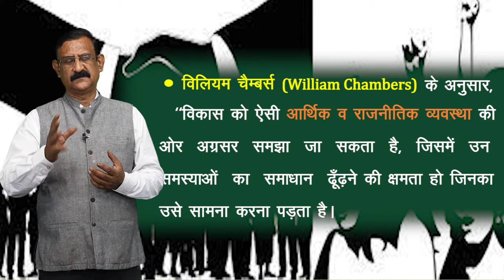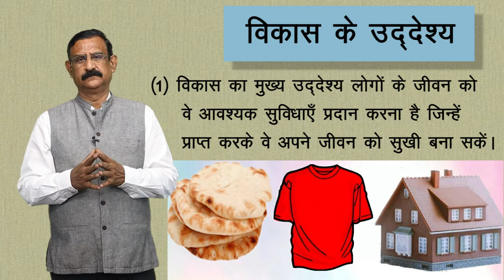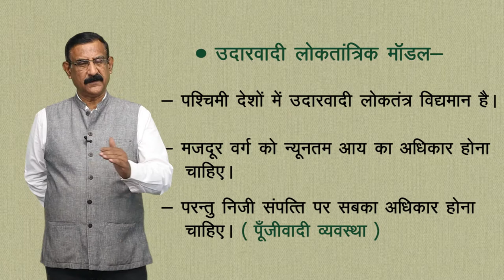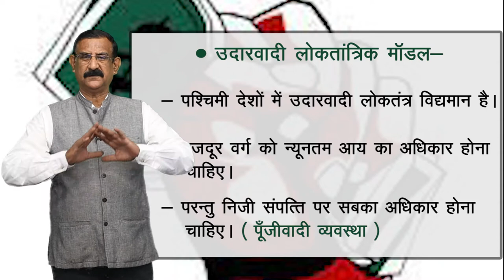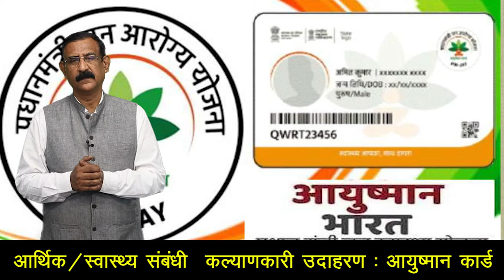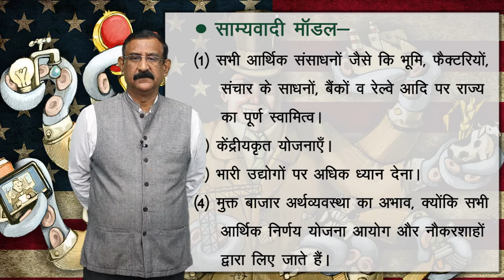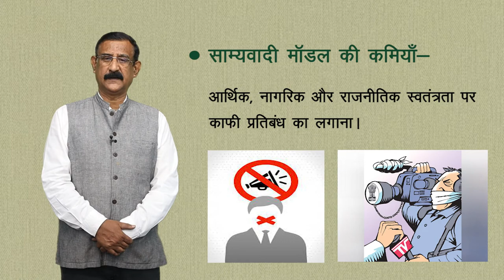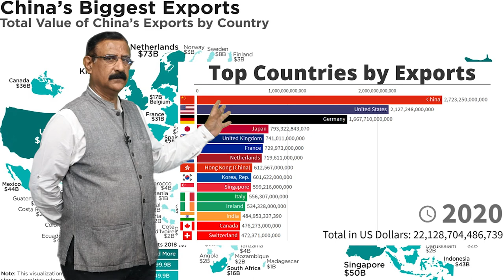CLASS 11th | POLITICAL SCIENCE | CHAPTER - DEVELOPMENT | विकास